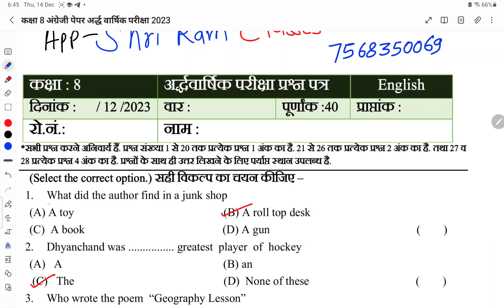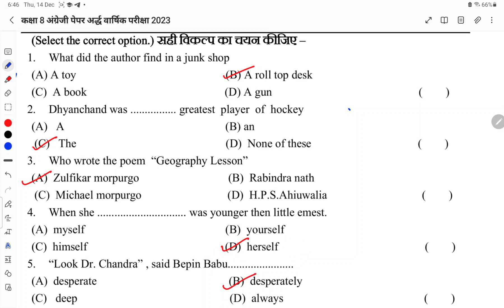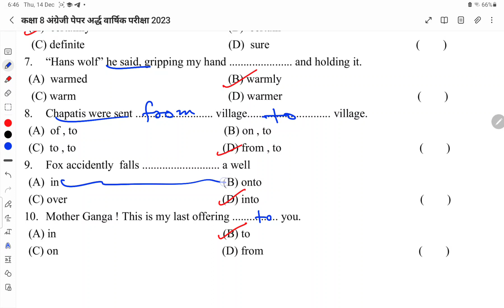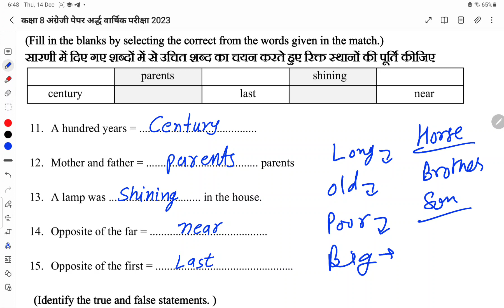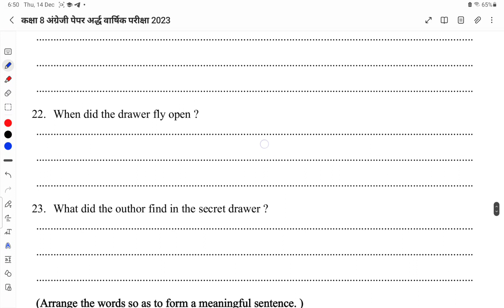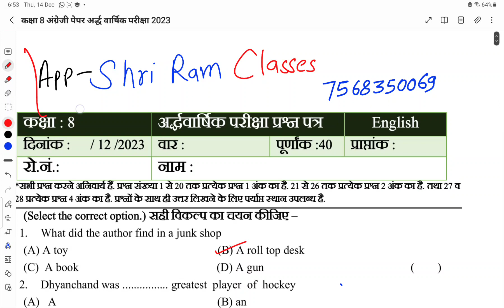class 8 English Paper half Yearly exam 2023-24 || कक्षा 8 अंग्रेजी का पेपर 2023-24//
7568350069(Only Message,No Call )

english paper

kaksha 8 English paper 2023 class 8th English paper 2023

half yearly exam question paper class ith English kaksha 8 English ardhvaarshik Pariksha ka paper English ka paper ardhvaarshik Pariksha kaksha satvin

8th class english paper ardhvaarshik Pariksha

Class-8 Maths

paper 2023

hindi

sanskrit